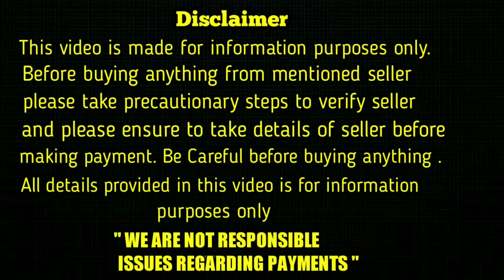top quality German shepherd puppy for sale in telugu/7273040040 /aj pets